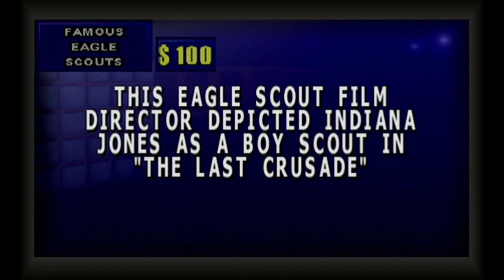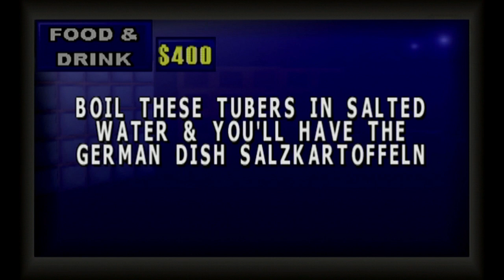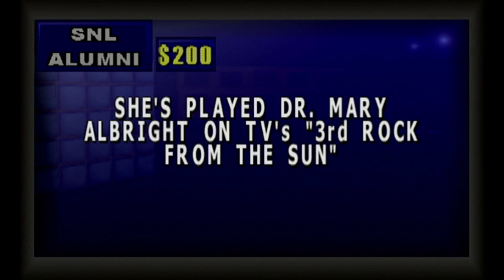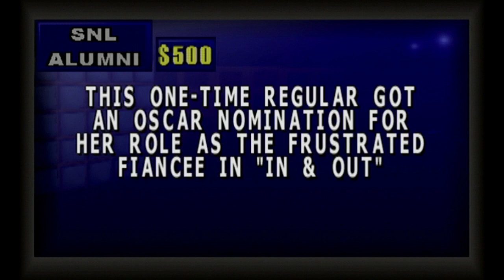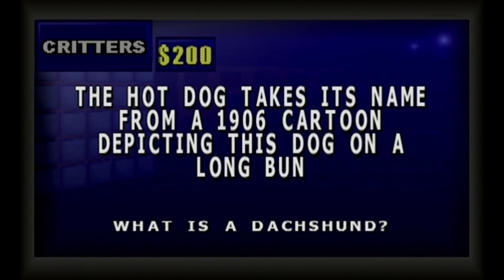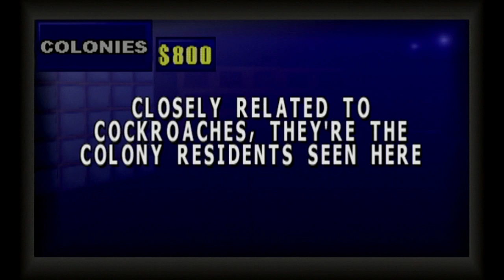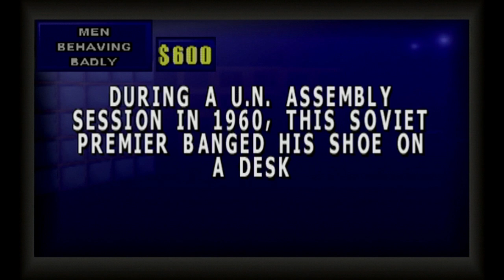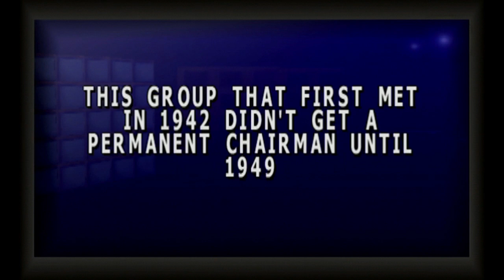Jeopardy: 2nd Edition (Part 32)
0:00 Jeopardy!
17:18 Double Jeopardy!
34:40 Final Jeopardy!